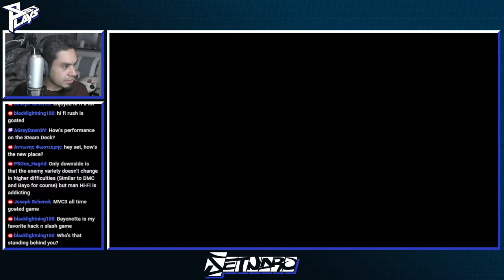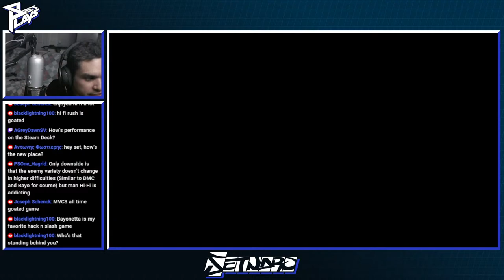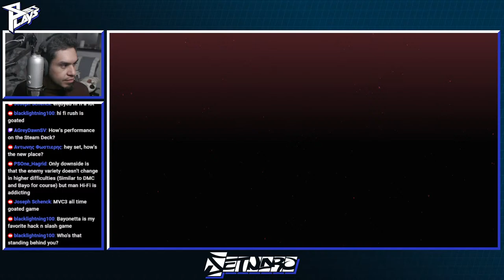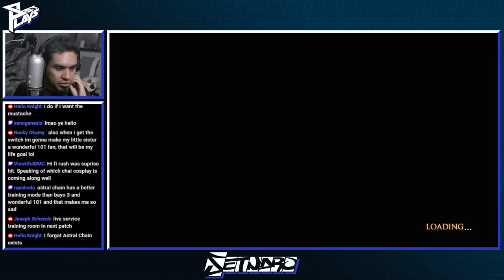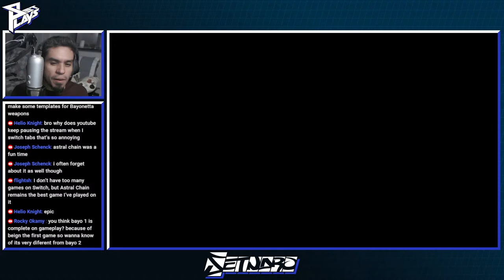Hello from Buffalo! | Bayonetta /DMC4 stream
Testing out my internet service in New York. The first of many perhaps :)
THE WONDERFUL 101 FAN DISCORD
The Bayonetta Lab Corner (my private Bayonetta Discord group)
PlatinumGames Inc. (fan page)
Setnaro Links!